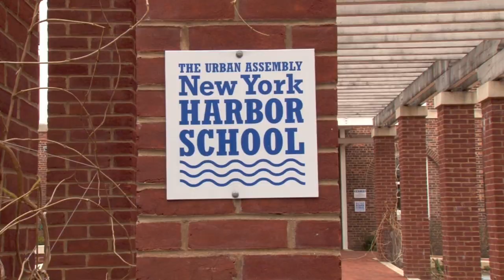Urban Assembly New York Harbor School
The Urban Assembly New York Harbor School (Governors Island)

Address:  550 Wheeler Avenue
Campus:  N/A
Site Accessibility:  N/A
Subway:  1, R to South Ferry; 4, 5 to Bowling Green Governors Island Ferry departs from Battery Maritime Building
Bus:  M1, M6, M9, M15
Open House Information:  Please call the school for Open House information.  In addition, we will be conducting regular tours of our school on Governors Island throughout the year.

Enrollment:
Admissions Priorities:
 1. Priority to New York City residents who attend an information session
 2. Then to New York City residents
Total Students:  417
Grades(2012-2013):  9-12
Special Education Services:  This school will provide students with disabilities the
support and services indicated on their IEPs.
ELL programs:  ESL

Accountability Data:
Progress Report: 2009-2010 A 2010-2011 A
Quality Review: 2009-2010 N/A 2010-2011 N/A
Graduation Rate: 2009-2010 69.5%  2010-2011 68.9%
College Enrollment Rate: 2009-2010 N/A 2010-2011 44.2%

Overview:
The Urban Assembly New York Harbor School focuses on Marine Science, Marine Technology and Marine Policy.  We believe in learning by doing.  Students should expect to spend time outdoors in sites all over New York Harbor, in all seasons- rain, snow or sunshine.  With our partners, we work to develop authentic activities on, around and related to the water that create a sense of responsibility and connection to New York Harbor and develop a new generation of maritime advocates, enthusiasts, workers and decision-makers.  New York Harbor School's location on Governors Island is easily accessible from lower Manhattan, Brooklyn and Staten Island.

Program Highlights:
All students must choose a Career and Technical Education Program of Study (PQS) from the following four maritime related areas:  Marine Technology, Marine Science, Marine Policy and SCUBA diving.  A Program of Study concludes with a senior internship at a relevant maritime or marine-related business in the New York City area.  Students who successfully completes a POS receive a special industry and college-approved credential on their high school diploma.  Students are  also required to take Advisory for two years.  We offer free Semester Exchange Programs with The Island School in the Bahamas, Marine Coast Semester, The Woolman Semester in California and Semester at Sea.

Language Classes:  Spanish

Advanced Placement Courses:  English Literature and Composition, Spanish Language

Extracurricular Activities:  Peer Mediation, Student Council, Harbor Corps, Peer Tutoring, National Honor Society, Yearbook, Step Team, Breakdancing
Clubs:  College, Drama, Crafts, Art and Photography, Chess, Robotics Team

PSAL Sports-Boys:  Cross Country, Indoor Track, JV Baseball, Outdoor Track, Soccer

PSAL Sports-Girls:  Cross Country, Indoor Track, JV Softball, Outdoor Track, Soccer

PSAL Sports-Co-ed:  N/A

School Sports:  Rowing Team, Sailing Team, SCUBA Diving, Snowboarding, Swimming, Fishing

Student Life:
 ⁃ Typical Freshmen Schedule:  9:00 AM -- 4:00 PM
 ⁃ Uniform Required:  navy blue Harbor school uniform shirt/polo/t-shirt, pants/slacks/skirt, shoes; outdoor Classes:  rubber-soled shoes must be worn when sailing and on boats; clothing layers, hat, gloves, boots (when necessary)
 ⁃ Swimming is a required subject
 ⁃ Community service Required
 ⁃ Many courses are taught in locations all over the New York area

Programs Offered:
Program Name: Urban Assembly New York Harbor School
Code: K51A
Interest Area: Science & Math
Admissions Method: Limited Unscreened
Grade 9: 2011 Seats 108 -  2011 Applicants 684
Grade 10: Seats 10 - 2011 Applicants 26